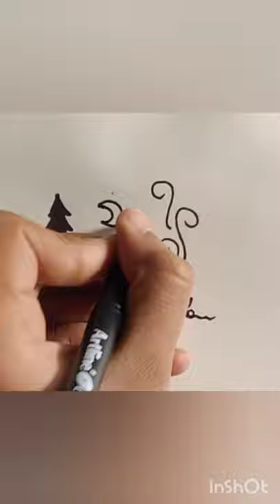Doodling ideas / Camping doodle art / Doodling / Step by Step Drawing / Easy camping Drawing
Hello Everyone

Welcome back to another video and i hope that you all will love it.

-Pallavi Kothari

💚keep supporting 💚